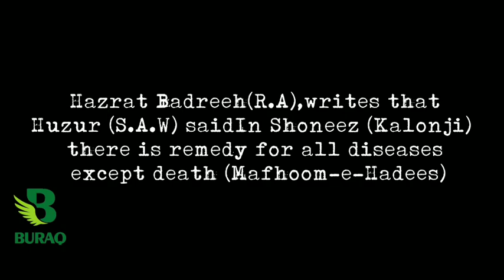JK First Nnews, *Sunil Dimple Congratulated the SRO- 202 J&K Govt Employees, on the Revocation of S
JK First Nnews,
*Sunil Dimple Congratulated the SRO- 202 J&K Govt Employees, on the Revocation of SRO 202. He said our struggle compelled the BJP Govt, Who's 25 MLAs, 3 MPs brought this SRO in 2015 during Unholy  alliance with PDP.  Since 2015 Dimple was struggling for  the Revoke of BJP SRO202 gift. He said we also compelled the govt to stop further recruitments in govt jobs under this SRO 202. Dimple pledged to intensify the struggle for the Withdrawal of Domicile Notification, the J&K govt jobs should only be for  purely for PRC state subject holder youths. He said struggle for the reinstate of SRO24 will also be intensified.*